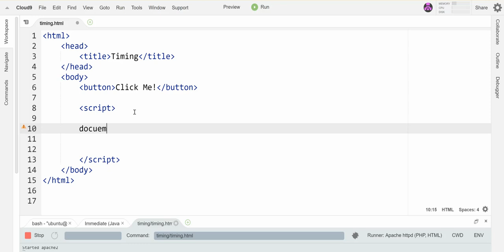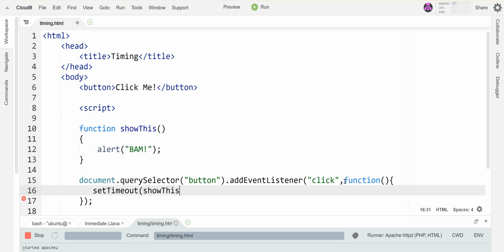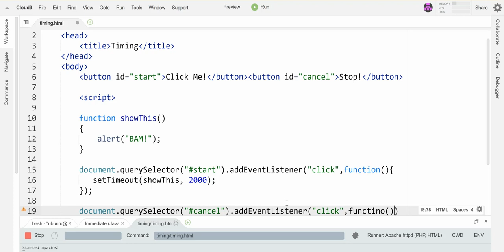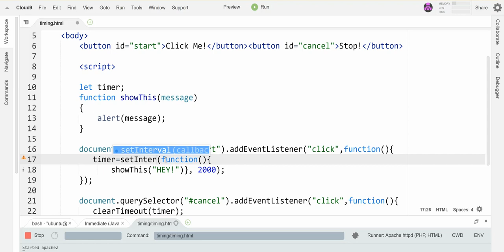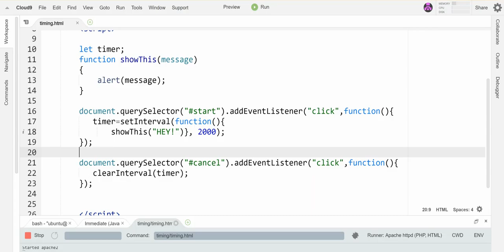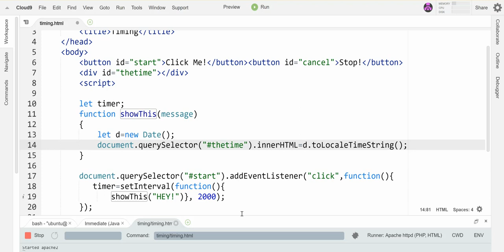JavaScript Timing Functions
How to use JavaScript timing functions to trigger an event after count-down or at each interval of time (as well as how to cancel them).